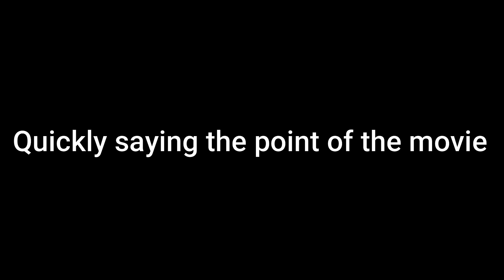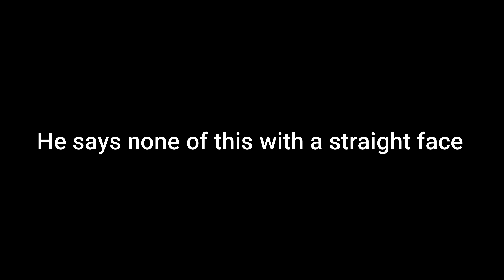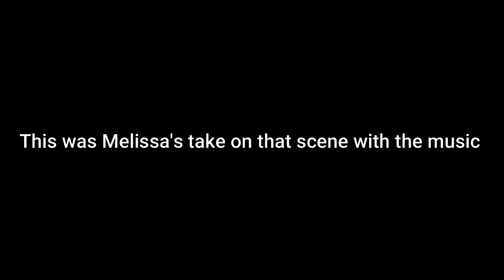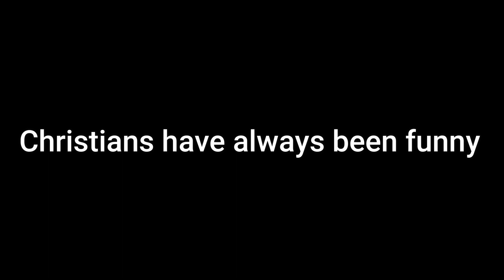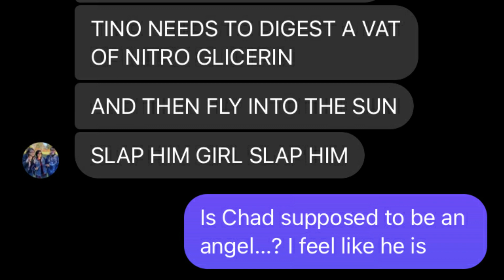Don't watch this movie...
This is my "review" of a Christian movie that I was forced to watch by my cousin.  This is just my opinion and I make a lot of... jokes.

But this movie was terrible and I stand by it.
If you don't care for things about religion, please move along... cause you might not like this video lol